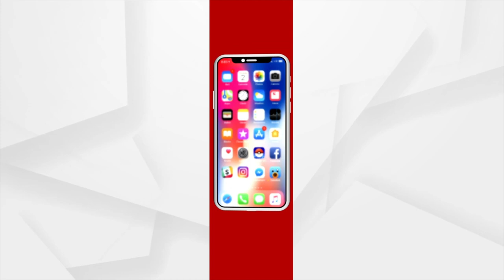Argus Prescription: Dos And Don’ts For Asthma Patients